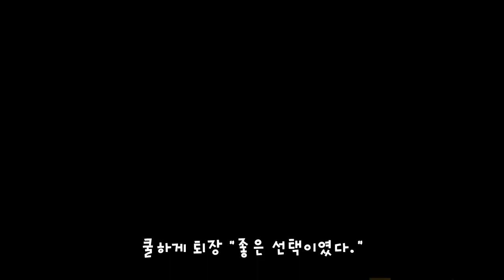좋은 감자, 전문가 처럼 고르는 기발한 방법 Tip. (ENG SUB)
그동안 감자를 고르기 어려우셨죠? 저는 감자 전문가의 손을 빌립니다.
감자 전문가는 이렇게 고릅니다.